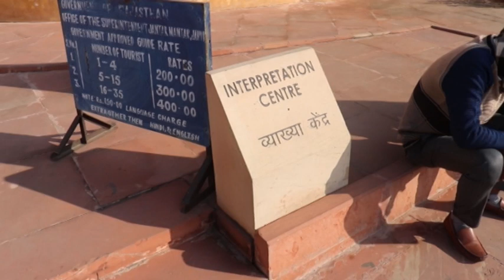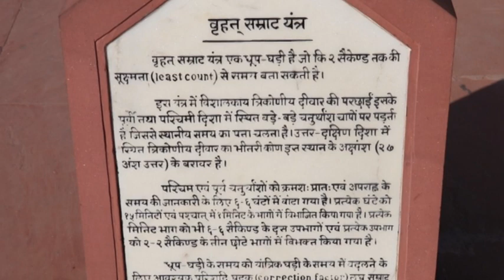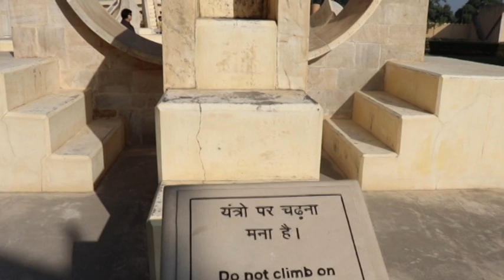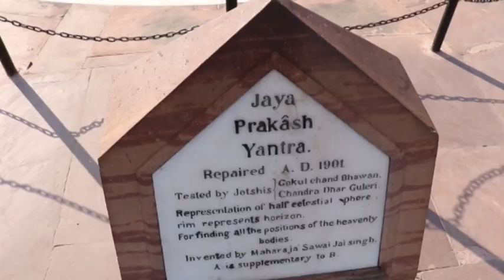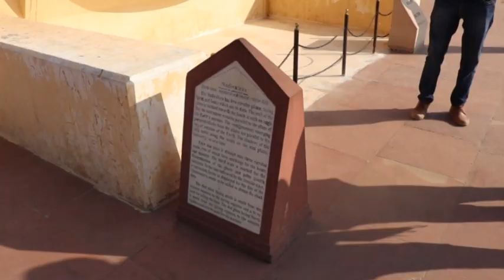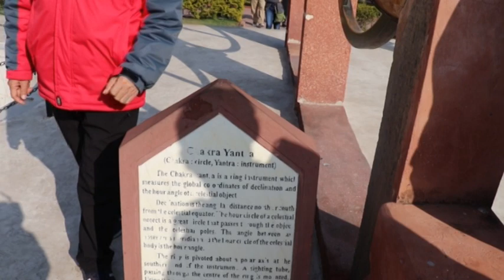Jantar Mantar Jaipur | Tourist Places in Jaipur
The Jantar Mantar is located near City Palace and Hawa Mahal. Jantar Mantar, Jaipur, is an observatory of 19 instruments and a UNESCO World Heritage site. It's construction started in 1720 and completed in 1738.